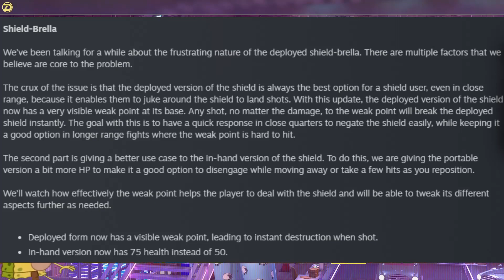DECEIVE INC NEON NIGHTS SEASON 2 FULL PATCH